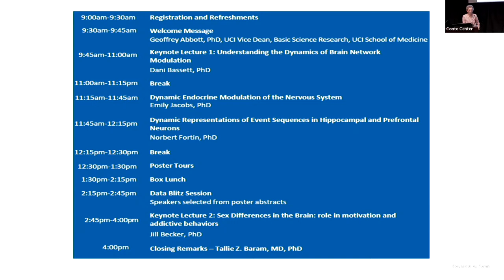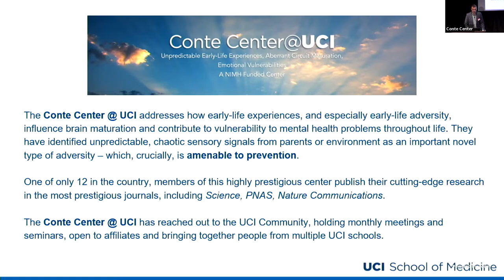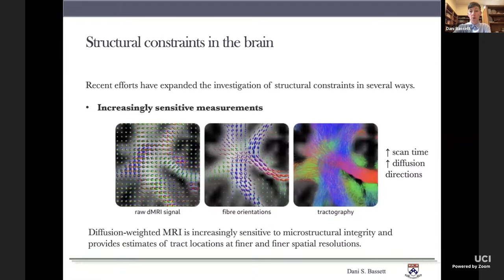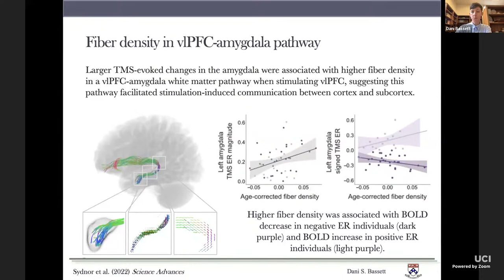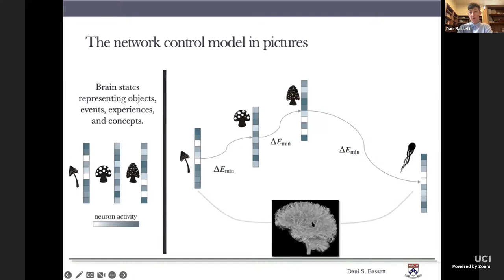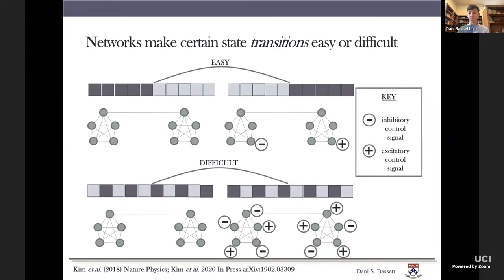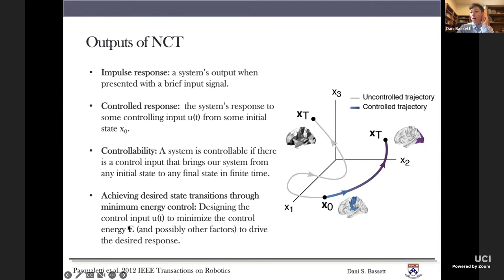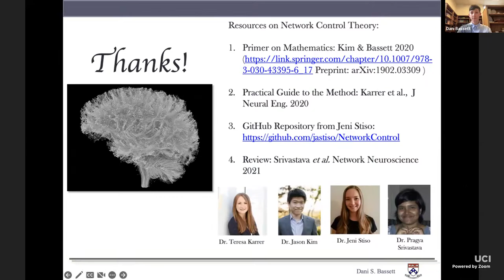Conte Center Symposium - Dani Bassett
Keynote Speaker- Dani Bassett